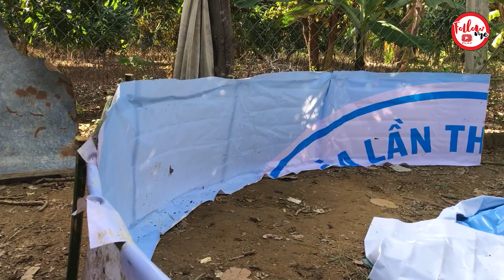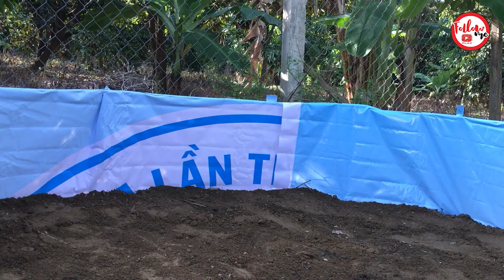Sới gà - Follow me vlog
Hãy chia sẻ video để ủng hộ Follow me  nhé!